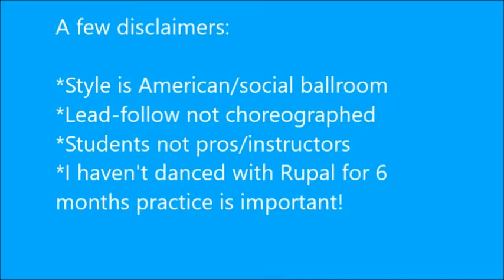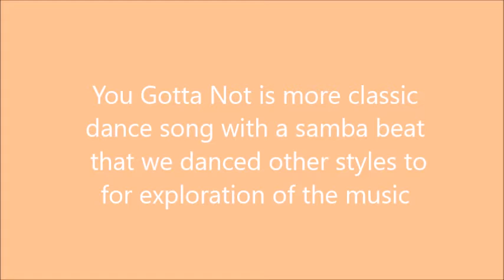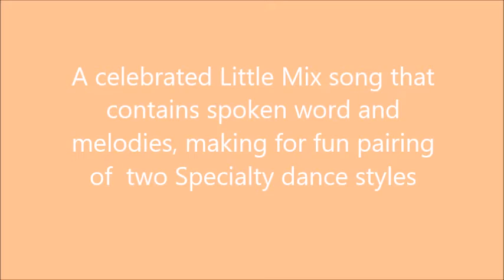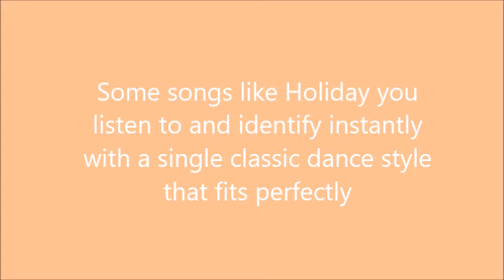Ballroom to Little Mix part 14 exploring the music part 2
Trying out different dance styles to Little Mix songs: Joan of Arc, Change Your Life, You Gotta Not and Holiday.